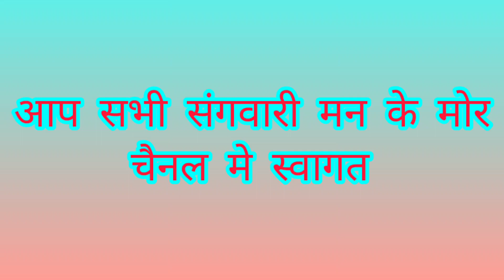kabar samaye re mor bairi naina।। khumansav।। Rinkidewagan। kavitavasnik। cgsong। tenucgbenjiofficia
खुमान साहू द्वारा रचित बहुत दर्द भरा गीत

kabar samaye re mor bairi naina।। khumansav।। Rinkidewagan। kavitavasnik। cgsong। tenucgbenjiofficial

kabar sama
kabar samaye re mor bairi naina ma

kabar samaye mor bairi naina ma

kabar samaye re mor

kabar samaye re mor bairi naina ma cg song

khabar samay

kabar samaye re mor bairi naina ma status

kabar samaye re mor bairi naina ma karaoke

You're incognito

kabar samaye re mor cg song

kabar samay mor berry naina ma

kabar samaye re mor bairi naina ma harmonium